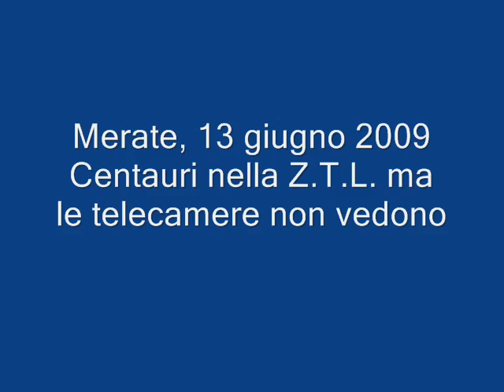Merate, 13 giugno 2009 Centauri nella Z.T.L. ma le telecamere non vedono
Merate, 13 giugno 2009
Centauri nella Z.T.L. ma le telecamere non vedono